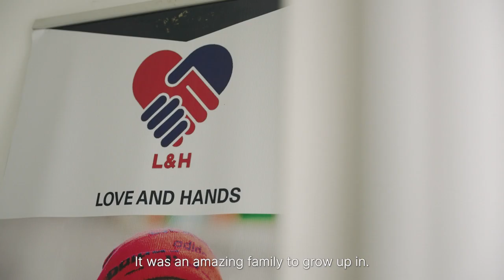Poverty Alleviation with Erica Kabanda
Erica is an ALI alumna bringing transformation to her community through poverty alleviation, working with groups to equip them to become more self-sustaining.

To learn more about ALI and the impact of local leaders, visit kurumbuka.org today.